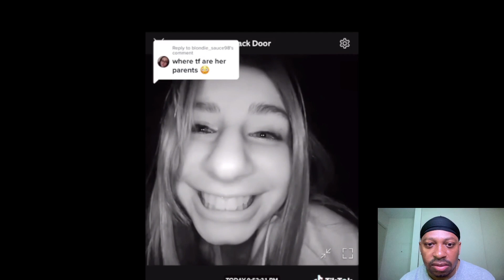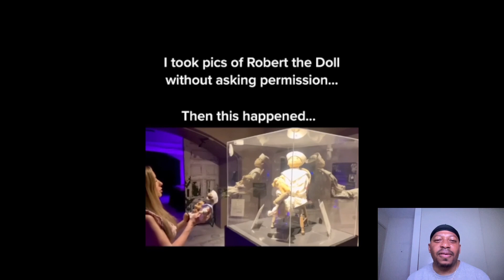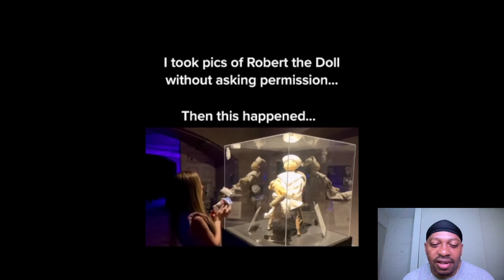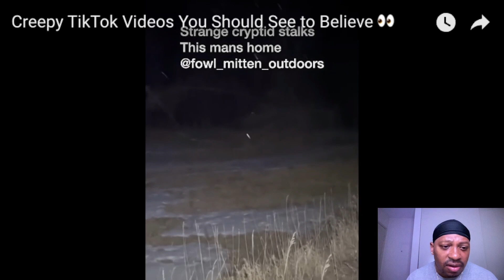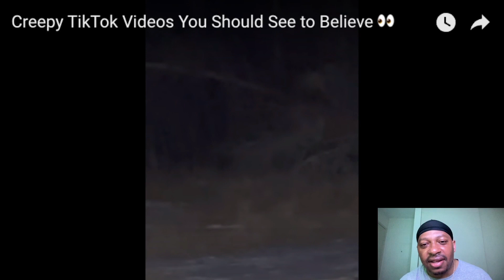SCARY TIKTOK VIDEOS!!